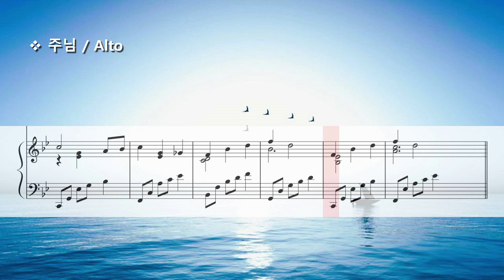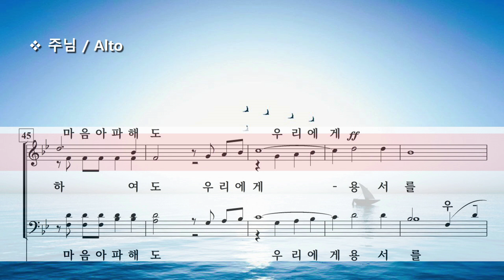주님 ( J. Richards ) / Alto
He by J. Richards
Arr. by Ed Lojeski
합창 및 파트 연습 링크 / Rehearsal Link